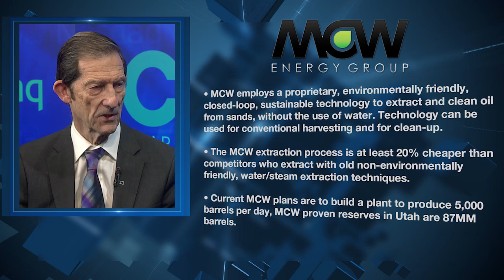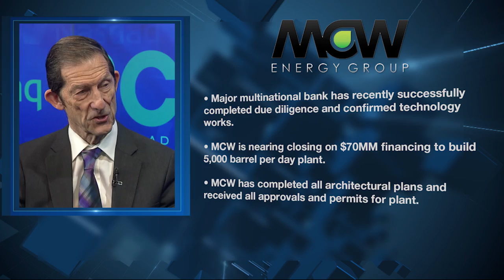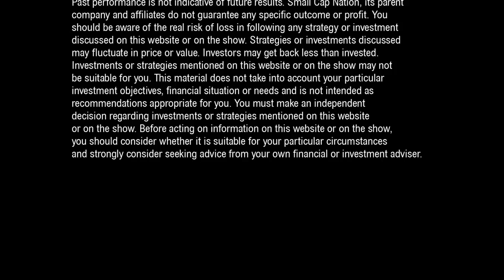Jane King Discusses Technology & Energy Markets w: MCW Energy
SCN's Jane King sits down with Dr. Jerry Bailey, CEO of MCW Energy Group (OTCQX: MCWEF). Former President of Exxon and self-styled "Texas oil man" Jerry Bailey, along with Dr. Donald Clark, Chief Geologist, make the case that their new patented technology for the environmentally friendly extraction of oil from tar sands, separates them from the pack as it relates to current energy prices, and presents a unique and undervalued opportunity in the energy sector.

With leases valued at more than $80 million; with patented, environmentally friendly technology -- that uses no water, nor leaves behind any detrimental residuals; MCW Energy Group looks to decouple from the lock-step of crude oil pricing.